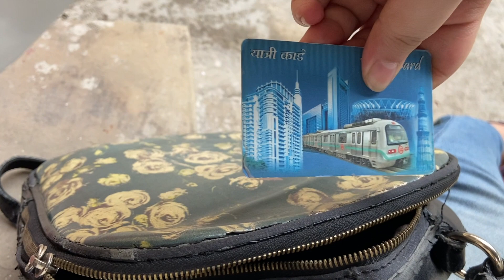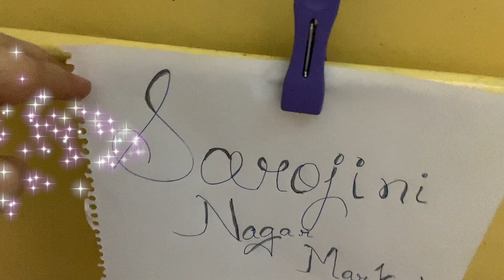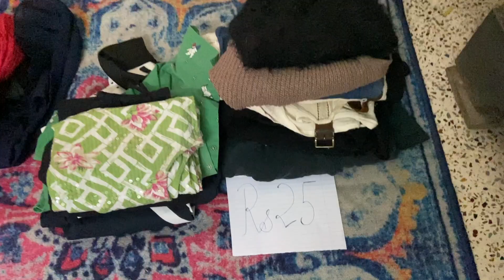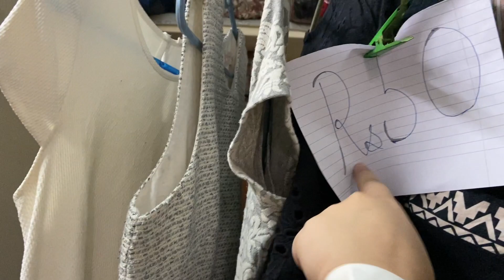Sarojini Nagar Market Haul| Market open in lockdown and this is what I found...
Hey Lovelies,
It's your girl Nayna. I am back with another video, a haul on some of my favourite pieces from Sarojini Nagar and also trying out a new format keeping my quirkiness alive. So let me know what y'll think.

LOVE YOU
              - Nayna